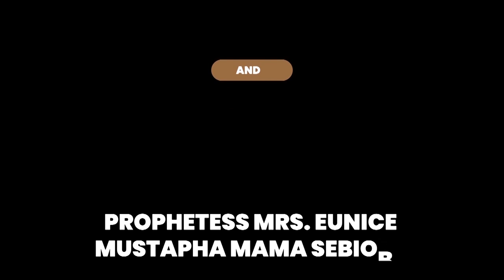IRI OWURO MORNING DEW 11th June 2021